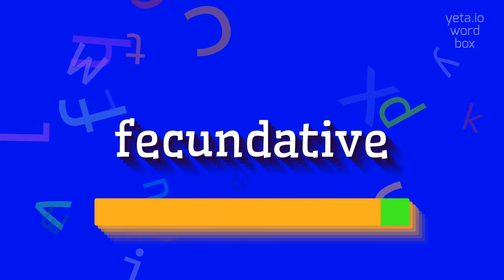How to say "fecundative"! (High Quality Voices)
Watch in this video how to say and pronounce "fecundative"!